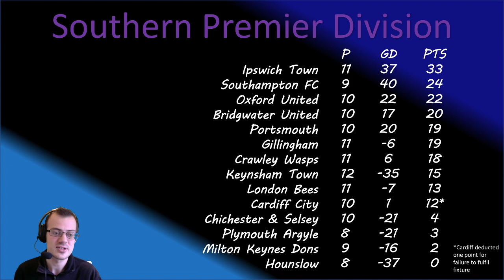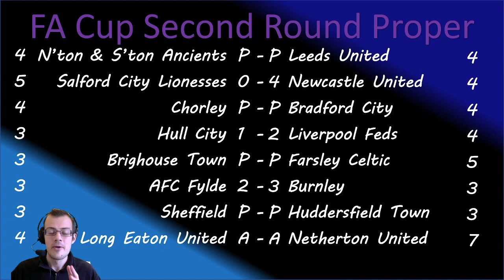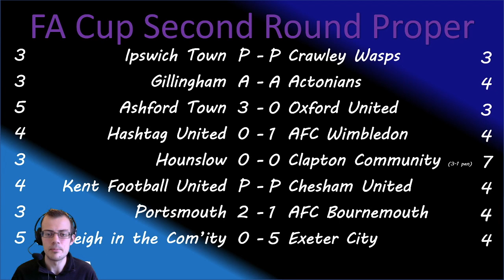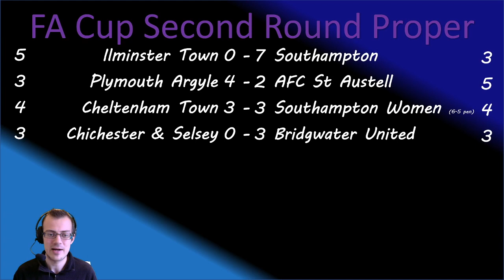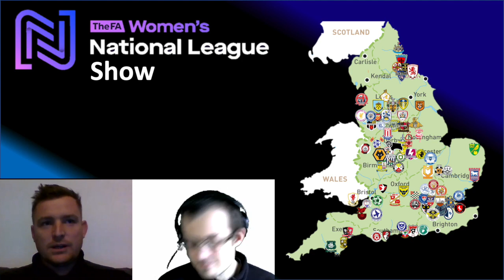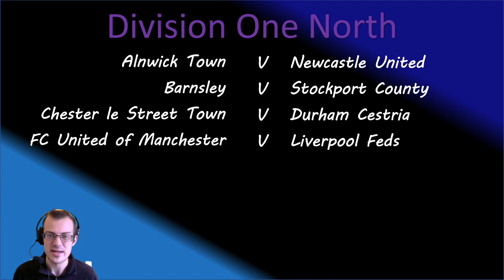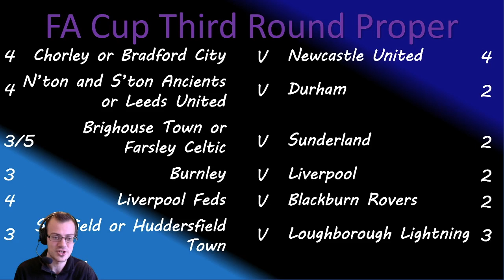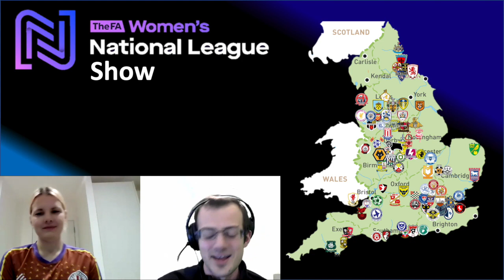The FAWNL Show - Episode 17 - Guests galore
In this week's episode of The FAWNL Show Chris Gadsby talks to Derby County Head Coach Samantha Griffiths about her October Manager of the Month award as well Stourbridge Head Coach Mike Harris and Clapton Community Football Club goalkeeper Sophia Axelsson about the incredible FA Cup they've been on so far this season.

As well as all that there's a look back at the few league fixtures that survived the weather this weekend and a look ahead to another reduced programme this weekend, with many games cancelled to make way for rearranged FA Cup games.

As always if you'd like to get involved in the show in any way you can get in touch on twitter @chris_gadsby or in the comments section down below.